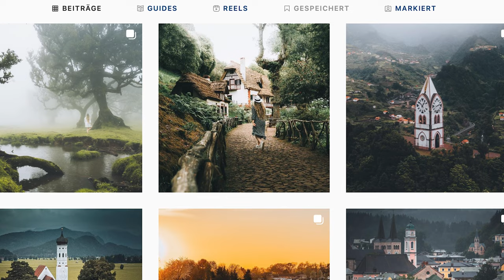Low-Budget Canon EOS R100 & Sony A700? KameraNews #5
Es ist wieder mal Zeit für eine neue Folge KameraNews nach urlaubsbedingten Ausfällen. Dieses Mal prall gefüllt mit neuen APSC Gerüchten.

Mein Social-Media: Hier kommt Ihr zu meinem Instagram Kanal TikTok Website, Blog und Portfolio

Buch der Woche*

Hier kommt Ihr zu meinem Amazon Shop*

Hier beziehe ich meine Musik für Videos* Mit dem Code "Save100" spart Ihr auf die Pakete 100$

Mein Equipment 📸🎥*:
Meine Hauptkamera (Sony a7 III)
Meine Zweitkamera, insb. für Youtube (Sony ZV-E10)
Mein Weitwinkel Objektiv (Tamron 17.28 f2.8) Mein Standard-Zoom Objektiv (Tamron 28-75 f2.8)
Mein Filmobjektiv (Sigma 16mm 1.4)
Mein Teleobjektiv (Sony 70-200 f4)
Meine Drohne (DJI Mini 2)
Mein Mikrofon (Rode Procaster)
Mein PC (MacBook Air M1)